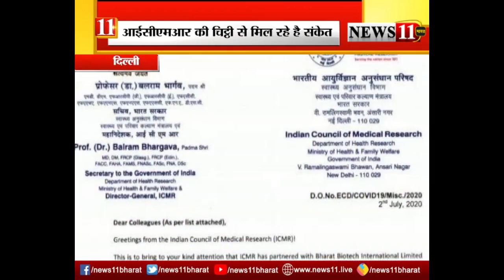क्‍या हमने ढूंढ लिया कोरोना की वैक्‍सीन ? ICMR की चिट्ठी से मिल रहे संकेत